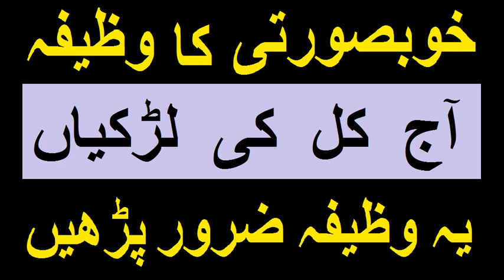Aaj Kal ki Larkian yeh wazifa Zaroor Parhe | Khubsurti ka noori wazifa